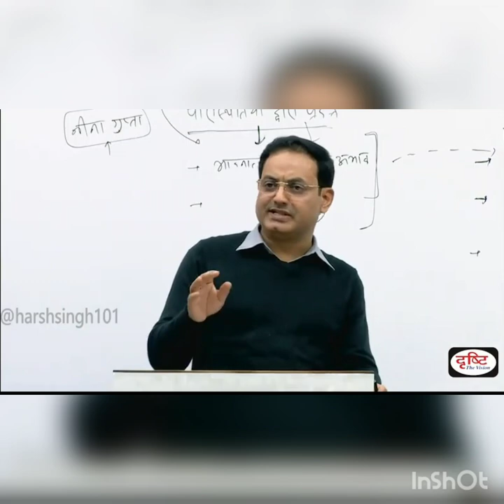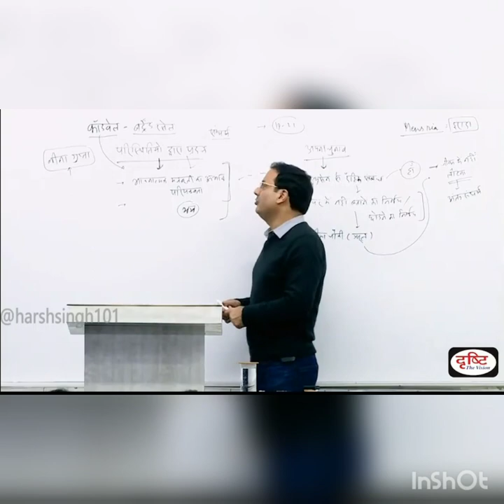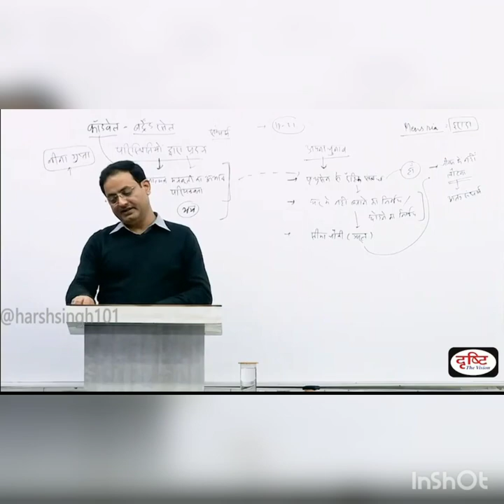dristi ias # Neena Gupta ka rochak prashan # Masaba Gupta#